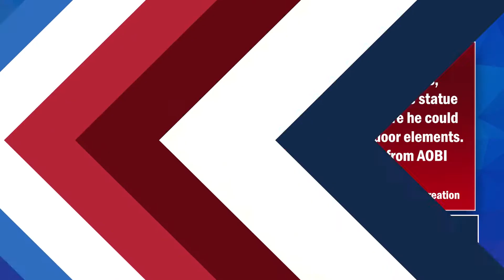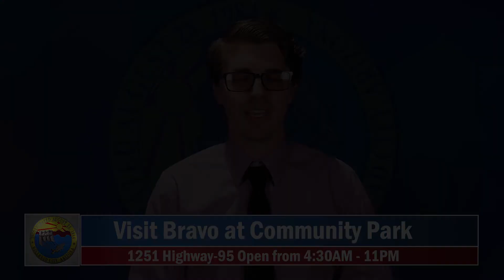AOBI Students Lend Bravo a Hand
Bullhead City Community Park recently added a new work of art to its sidewalk menagerie as Bravo the Bull moved in about 500 feet south of original park mascot, Poki the Tortoise.  The bronze bovine has quickly become a popular park attraction as dozens of cars pull in daily so locals and visitors can pose for a photo.
Students from the Academy of Building Industries came to the park last week to add finishing touches to the popular sculpture.  Coy O’Kelley and his welding students added steel braces to the base of the bull in order to optimize balance and security.
Dave Heath, Parks & Recreation Superintendent stated, “Bravo is the perfect addition to Community Park. We are happy to have him where he is, and although climbing on and riding the statue is prohibited, we wanted to make sure he could withstand the wind, heat and outdoor elements.  So, I was thrilled that the students from AOBI were able to help.”
The Academy of Building Industries is a public charter high school in Fort Mohave.  The school teaches 9th through 12th grade students technical trades while earning their diploma.  Assisting Vocational Director Coy O’Kelley on the project were students Hayley Brown, Braidyn Johnson, Jacob Tennyson and Isiah Crook.  AOBI graduate and City of Bullhead Parks Maintenance worker Toby Donathan also assisted on the project.
Heath added, “We’re very thankful Mr. O’Kelley and the students were able to give us some help on this project.  They are an asset to our community and those kids definitely have promising futures ahead of them.”
Anybody wishing to visit Bravo the Bull in Community Park is encouraged to drop by any day.  The park has no fees for entry and is open every day from 4:30 a.m. to 11p.m.